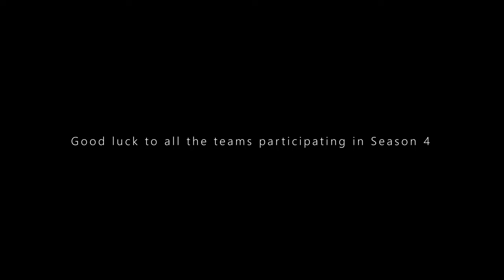Who prevails at the top? | SCL S4 TRAILER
From a new tournament format to witnessing more prodigies, SCL Season 4 is ready to showcase some of the best talent you've come across yet (And some of the best media content you'll see hopefully)
Credits:
Editor: Sinon and Izumi
Thumbnail: BoxieWoxie
Clips/Recordings: SCL Players
SCL Media Team
CPFN is the Hub for all competitive PF content. Here you will find videos for Competitive Phantom Forces Leagues like SCL.